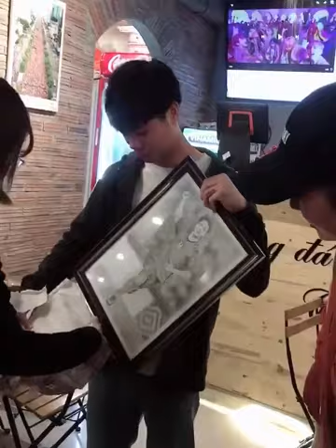Khi Công Phượng mở quà🎁🎁🎁🎁🎁🎁